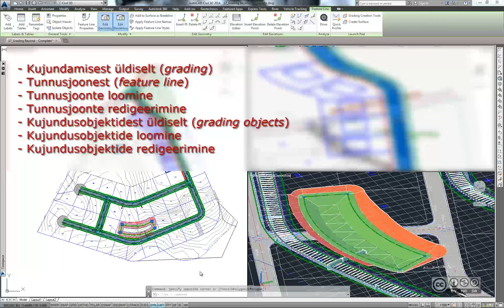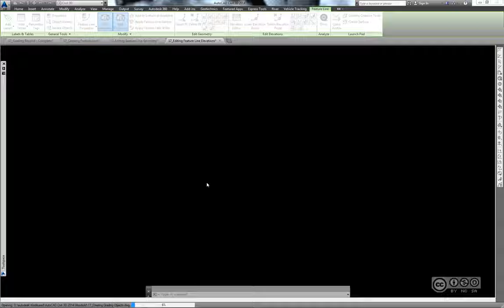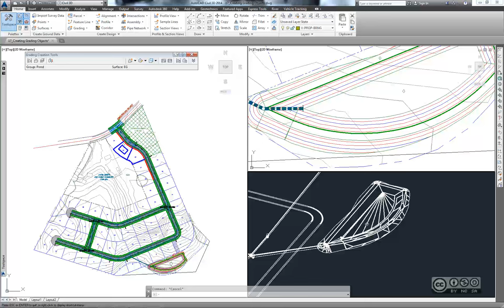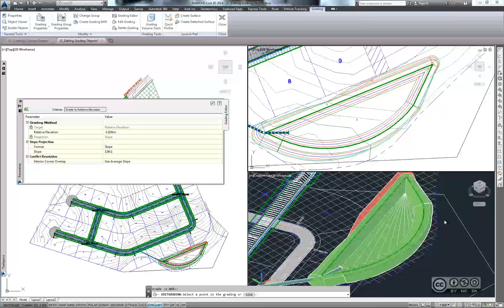AutoCAD Civil 3D - Uue maapinna disain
Kujundamisest üldiselt (grading). Tunnusjoonest üldiselt (feature line). Maaalast üldiselt (site). Tunnusjoone geomeetria. Tunnusjoone loomine. Tunnusjoone redigeerimine. Töövahendid Edit Geometry. Töövahendid Edit Elevation. Kujundusobjektidest üldiselt (grading objects). Kujundamise kriteeriumid (grading criteria). Kujunduse grupid (grading groups). Kujundusobjektid ning maaalad. Kujundusobjektide loomine. Kujundusobjektide redigeerimine.